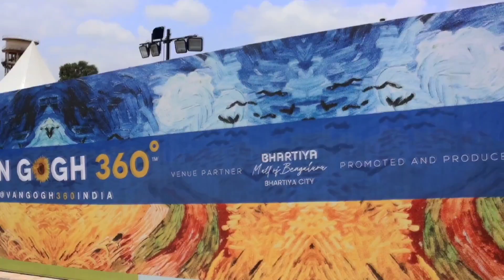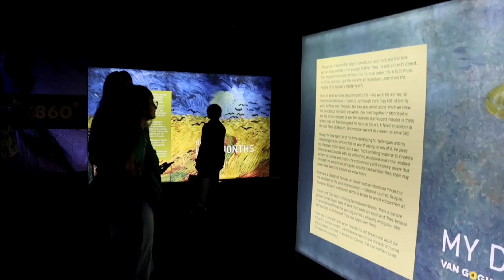VAN GOGH 360, 3D EXHIBITION, BENGALURU EDITION